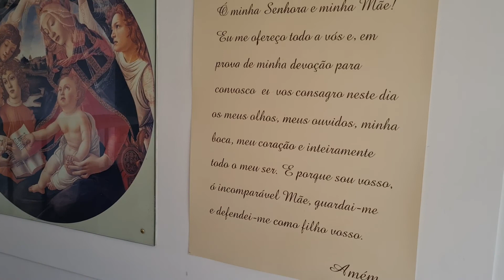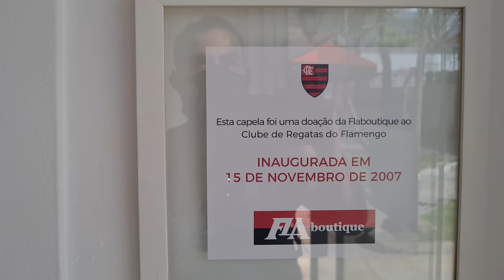ORAÇÃO PELO ACOLHIMENTO DA ALMA DO MEU IRMÃO PAULO CESAR RESENDE MOREIRA. . . .